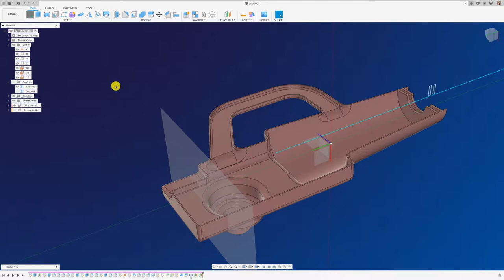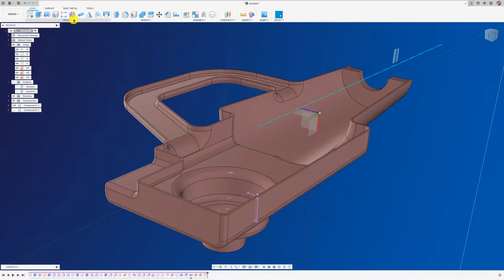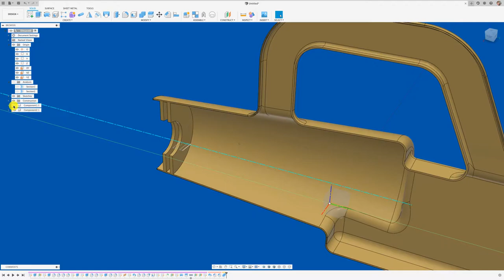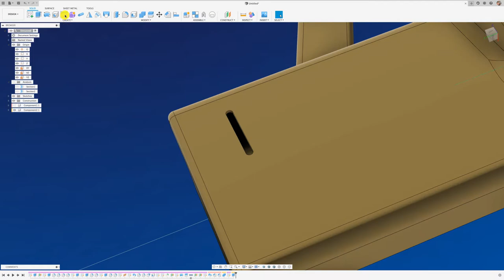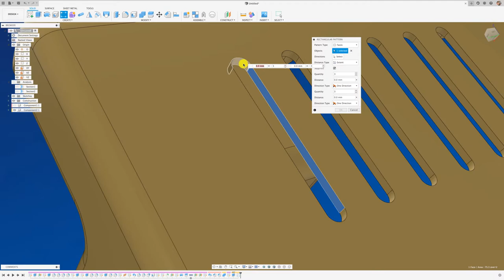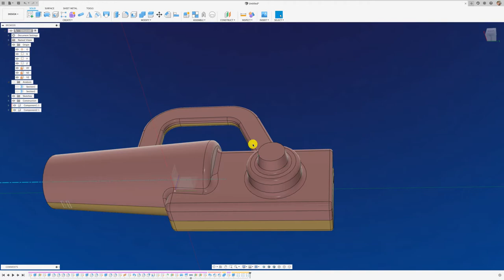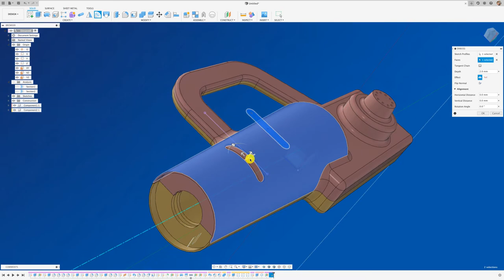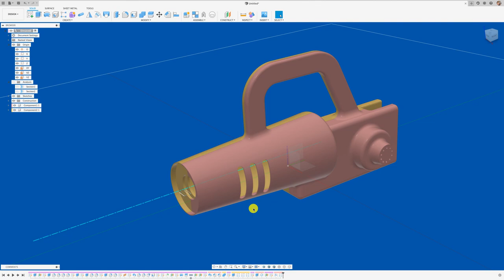FUSION 360 #223: CARCASA PARTE 2